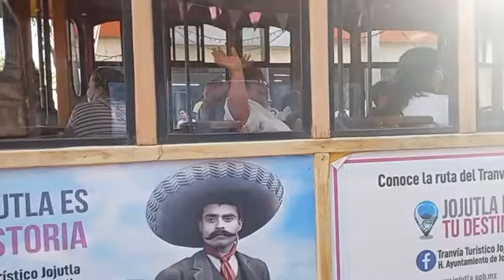DESFILE DE GENERACIONES DE LA ESCUELA SECUNDARIA BENITO JUÁREZ DE JOJUTLA